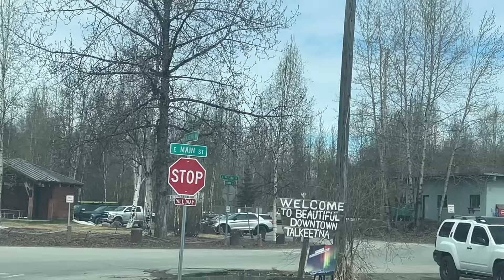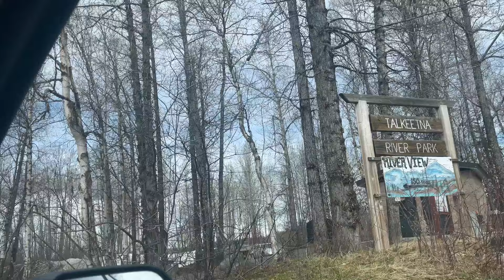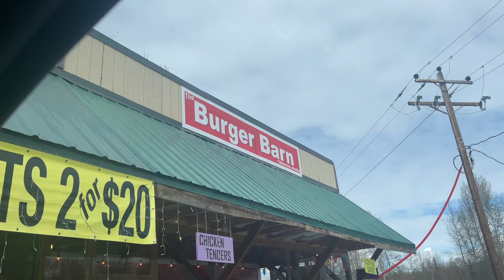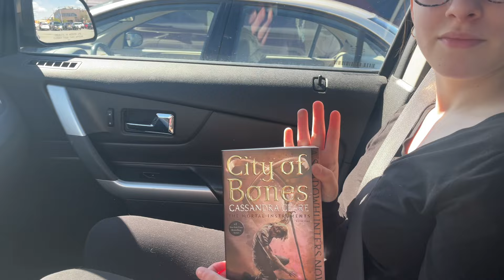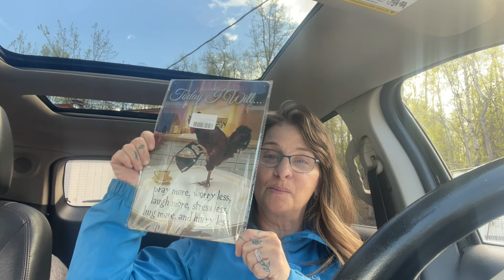Maty gets a new knee, TPLO Surgery.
This week Maty had her surgery. She had to wait 3 1/2 weeks to get her knee fixed.
She had TPLO Surgery and it went very well. She will be in recovery for quite some time, but  should be back to her old self in no time.

We are the Retherfords and we live in a 12x16, (with a loft) 375 sq.ft, dry cabin in Alaska. We live a simple and minimal lifestyle.  We believe that experiences and relationships are more important than things.
We enjoy the simple, yet hard work involved in living this way.

We are on-grid and do have electricity, but use it minimally. We have no indoor water, bath, or toilet.  We have wood stove heat only.

We are only on this earth for a short time and everything here is temporal. We are on a journey to our promised land in heaven, where all things are eternal. With that in mind, we are not working for temporal things but for the eternal. We are living life as God leads and not allowing ourselves to become comfortable or settled but continue to grow and move through this journey.

We have a lot of different content on our channel, just real life stuff for us. Cabin life, our simple ways, Christian and Carnivore content, adventures, hikes, & simple meals & snacks.

Our Channel is a smorgasbord of life lived.

Our goal is to become financially free, and able to pack our bags and go wherever and whenever God leads us.

We hope you enjoy our videos, as we share our lives with you.

We choose to Live Simply and by sharing our blessings we give others the chance to Simply Live.

We donate a portion of our income and All YouTube proceeds to Run for the Son, which includes these organizations:
Jesus Film Project:
Missionary Ventures:
Global Christian Relief:
Christian Motorcyclists Association:

(Although seldom on Social Media)

Mailing Address:
Retherfords
250 W. Gail Dr.
Wasilla, AK.
99654